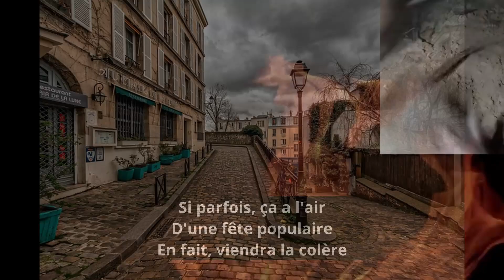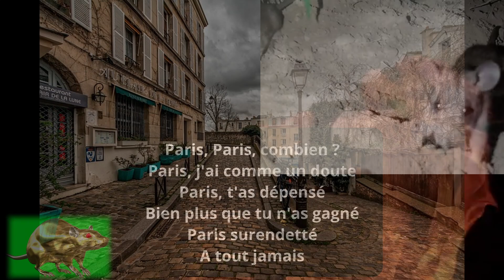Paris (JO 2024) - Sur "Paris" de Marc Lavoine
Jeux olympiques , Paris 2024...
Hidalgo et ses rats...
Paris qui pleure...